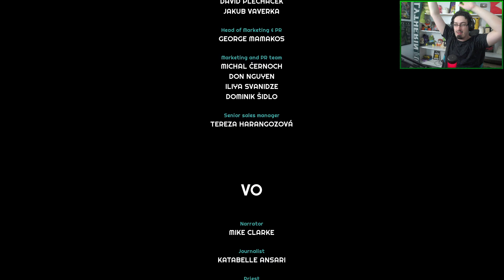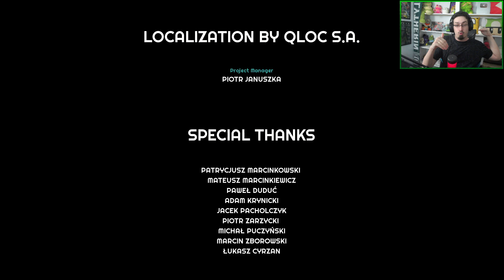GUINAS JOGA FORGIVE ME FATHER (PARTE 4 - FINAL) AO VIVO!!